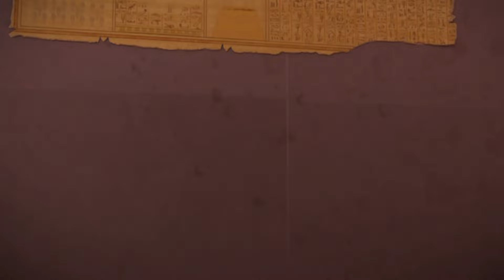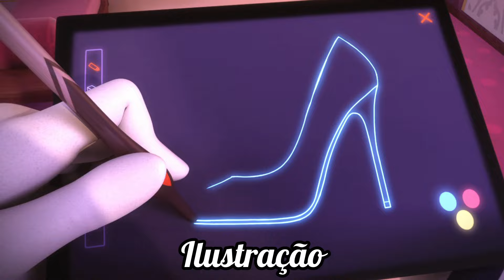TODOS os AKUMATIZADOS (Vilões) Pt. 1 - Miraculous Ladybug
Sexto e penúltimo vídeo da Semana Miraculosa aqui do canal com tema de Miraculous: As Aventuras de Ladybug e Cat Noir, hoje com mais um tema muito pedido por vocês, pra falar de TODOS OS VILÕES ou AKUMATIZADOS que já foram vítimas do Hawk Moth ao longo da série, em que nesta Parte 1 serão apenas os 27 vilões diferentes que tiveram na 1ª temporada, alguns deles bem marcantes como Tormenta, Princesa Perfume, Coração de Pedra, Desaparecida, Antibug e Volpina! Muito Akuma e muito vilão, falando o mais breve possível nesse primeiro vídeo de 3 partes!

Episódios mostrados/mencionados:
1ª Temporada: Homem-Bolha, Sr. Pombo, Tormenta, Temporizadora, Copycat, O Faraó, Lady Wifi, Ilustrador do Mal, Rogercop, Cupido Negro, Horrificador, Lâmina Negra, O Mímico, Princesa Perfume, Origens Parte 1 e 2, Animan, Simon Mandou, Pixelador, Guitarista Malvado, Kung Food, Jogador, Reflekta, A Marionetista, Antibug, Volpina